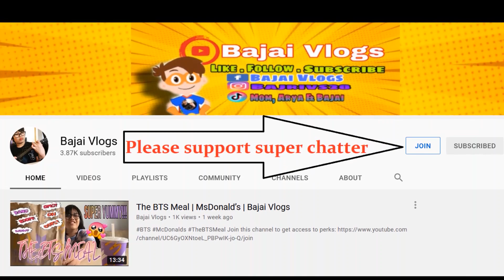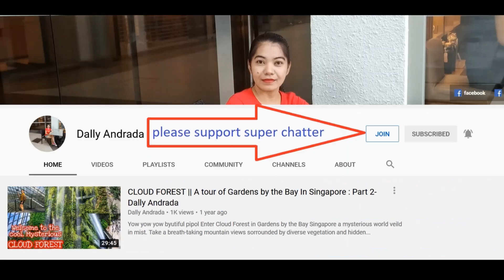VISIT TO THE MANSION OF MILO COOPER FAMILY TV IN UTRECHT | YOUTUBER BONDING IN NETHERLANDS